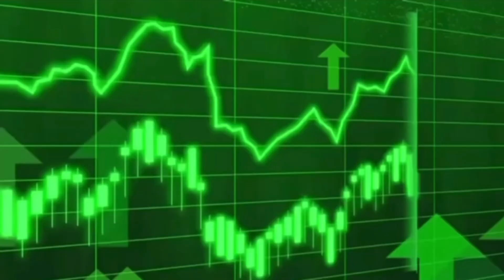SAFUU & SAFUUX: IT’S ALL ABOUT THE MONEY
SAFUU & SAFUUX: IT’S ALL ABOUT THE MONEY. WHEN IT COMES TO SAFUUX IT IS ABOUT LOOKING AT THE PROFIT OVER THE PRICE. NEVER FEAR BECAUSE THE GREEK IS HERE TO EXPLAIN. THE GREEK GIVES YOU THE LATEST AND GREATEST SAFUU AND SAFUUX NEWS. DISCORD